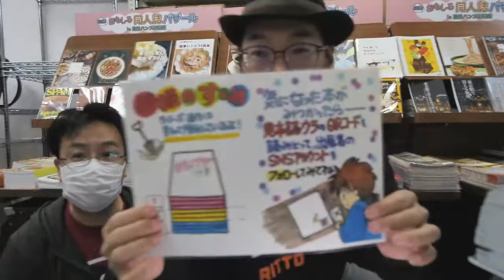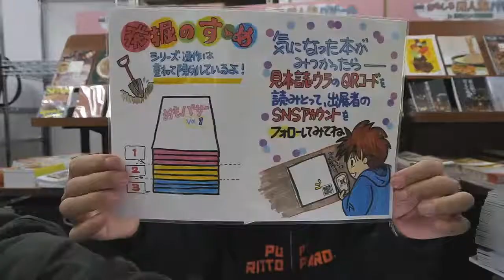【 おもバザハンズ 】バックヤードより生放送（アーカイブ・スタート前余分カット）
※最後、YouTube側の不具合により、配信が突然終わっています。ご了承ください。
※一応、お伝えすべきことは話せていますので。

3月22日から東急ハンズ新宿店2Fイベントスペースにて開催される「出張！おもしろ同人誌バザールin東急ハンズ新宿店」に向けて準備中のバックヤードより生放送した番組のアーカイブです。
配信スタート後の余分な部分を削除しています（人が集まるのを待っていました）。
主に出品者向けのお知らせですが、おもしろ同人誌バザールに興味ある方にも聞いていただきたい内容を含んでおりますので、ぜひご覧ください。

おもバザッ子、大集合！